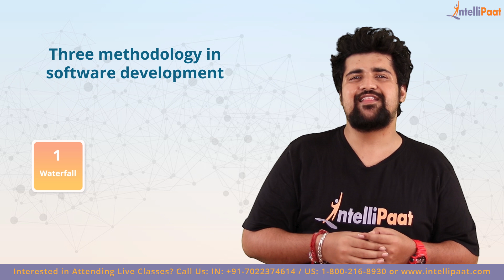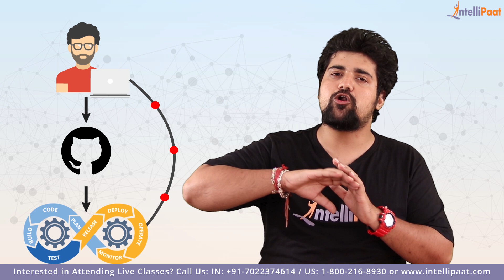What is DevOps | Introduction to DevOps | Intellipaat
In this introduction to devops video you will learn what is devops, how it is different from traditional IT, how devops lifecycle works and the various devops tools in detail.

📔Interested to learn devops still more? Please check similar what is devops blog

⭐Preparing for devops interview?

Are you looking for something more? Enroll in our devops certification course and become a certified devops professional It is a 32 hrs instructor led devops training provided by Intellipaat which is completely aligned with industry standards and certification bodies.

Got any questions about devops certification? Ask us in the comment section below.
Intellipaat Edge
1. 24*7 Life time Access & Support
2. Flexible Class Schedule
3. Job Assistance
4. Mentors with +14 yrs
5. Industry Oriented Course ware
6. Life time free Course Upgrade
Why should you watch this what is devops video?

Learning devops will help you master all the skills needed in order to successfully build, operate, monitor, measure and improve the various processes in IT enterprises by better integrating development and operations. We are offering the top devops tutorial that can be watched by anybody to learn devops. Our devops tutorial has been created with extensive inputs from the industry so that you can learn devops easily.

DevOps implementation is going through the roof with most of the largest software organizations around the world invested heavily in its implementation. The core values of devops is effectively based on the Agile Manifesto but with one slight change which moves the focus from creating a working software to one that is more interested in the end-to-end software service mechanism and delivery.

Why should you opt for a DevOps career?

For very long times the development and the operations teams of any software enterprise have stayed at arm’s length. But this organizational cultural shift thanks to devops a lot of changes are happening in forward-thinking enterprises. Learning devops will help you master all the skills needed in order to successfully build, operate, monitor, measure and improve the various processes in IT enterprises by better integrating development and operations. You will grab the best jobs in top MNCs after finishing this Intellipaat devops online training. The entire Intellipaat devops course is in line with the industry needs. There is a huge demand for devops certified professional. The salaries for devops professional are very good. Hence this Intellipaat devops tutorial is your stepping stone to a successful career!